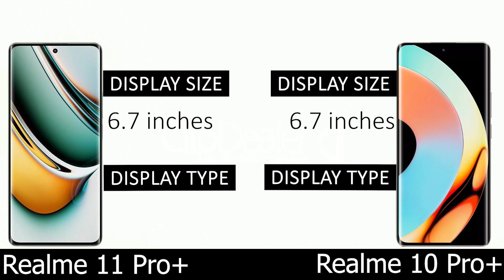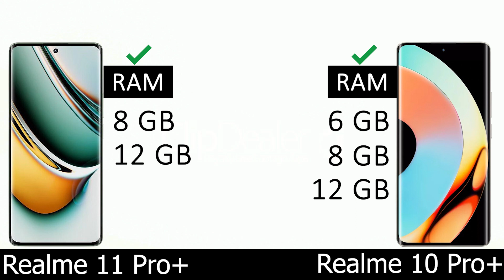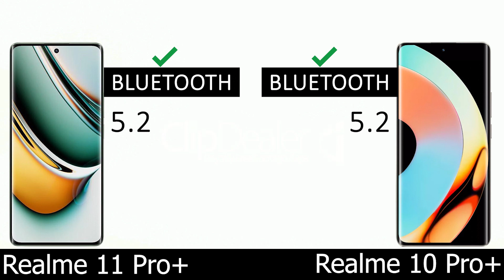Realme 11 Pro Plus vs Realme 10 Pro Plus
Realme 10 Pro Plus vs Realme 11 Pro Plus comparison .

realme 11 pro plus battery drain test,
realme 11 pro plus display,
realme 11 pro plus español,
realme 10 pro plus battery test,
realme 10 pro plus comparison,
realme 10 pro plus details,
realme 10 pro plus gcam,
realme 10 pro plus malaysia,
realme 10 pro plus mobile,
realme 10 pro plus test,
ultratech